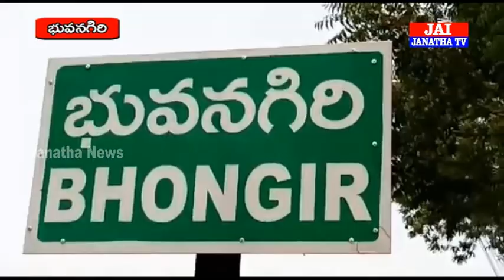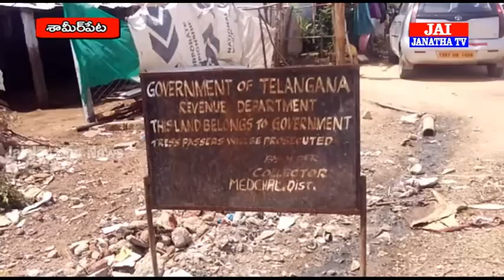JAI JANATHA NEWS 19 06 2018